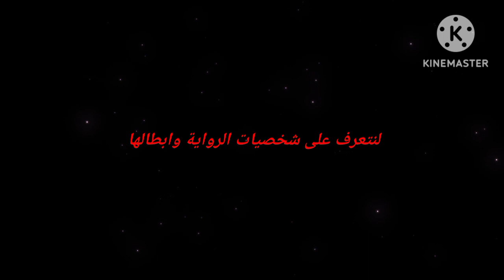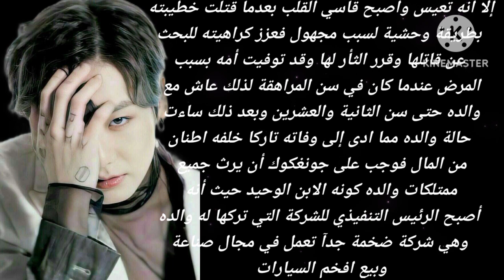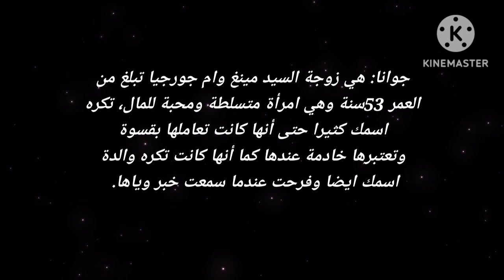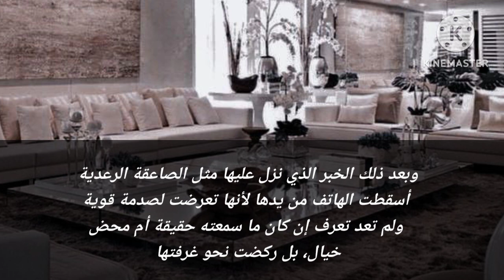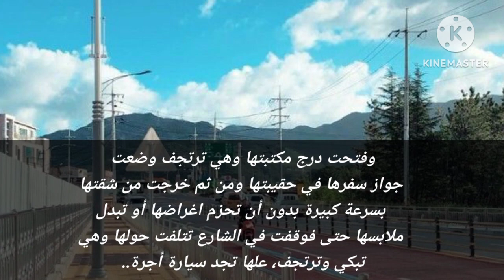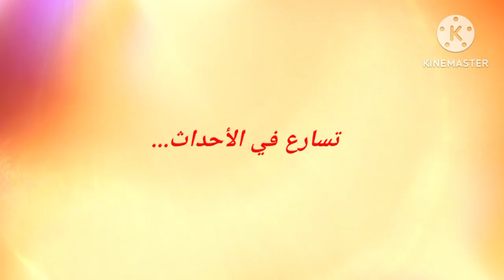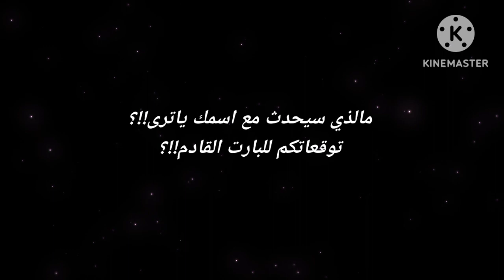الحلقة الاولى من رواية "سجينتي" لجيون جونغكوك واسمك 💜✨🥀